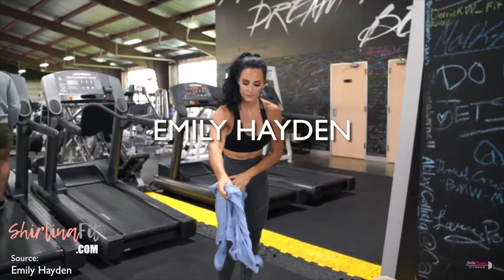Fitness Motivation | FIGHT BACK & GET IT DONE (Must watch)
//CREDITS
Massive thank you to all the athletes, models, editors, videographers, & artists who took the time to create all the music and footage in this video. I chose these athletes because I love what they’re about.. what’s most important in life 💜 not just fitness 🤪 Thank you for your inspiration and sharing your knowledge and expertise with us.

Artist: Alex Skrindo
Song: Jumbo

Big thank you to NCS and Alex Skrindo for making FREE music available for us creators.. it’s a huge part of this video so thank you for making it available for us!! Please go show them some love!

(at bottom of page)

▸ I’ll get back to you asap :)